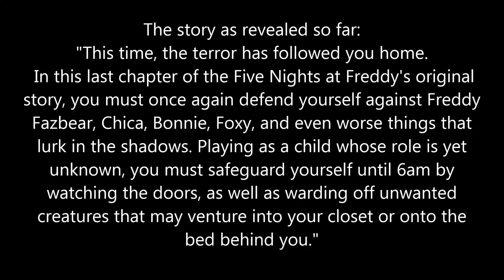Five Nights at Freddy's 4 update: Steam page and game story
Or are you  not?
All this belong to Scott, just wanted to share with you lovelies.